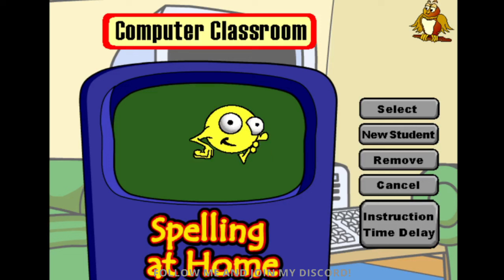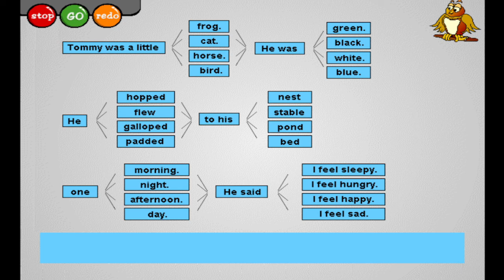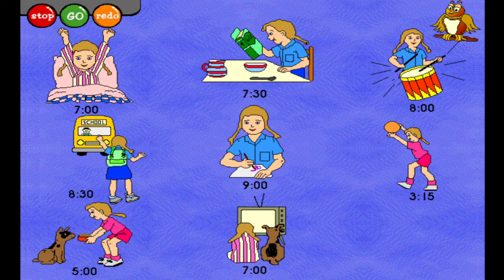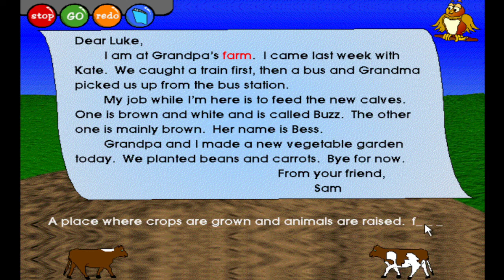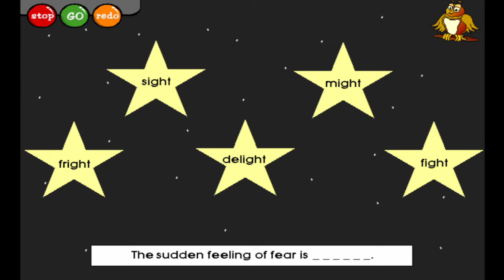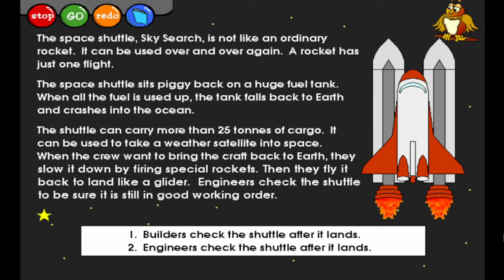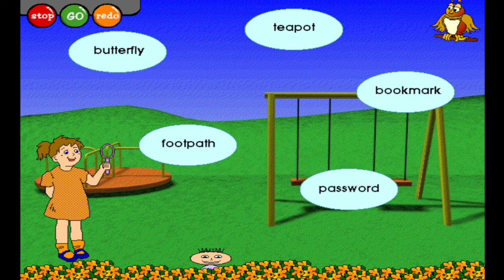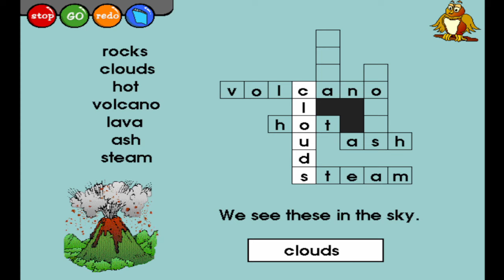Computer Classroom at Home Spelling Ages 7-10 Full Gameplay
Let's learn spelling at home